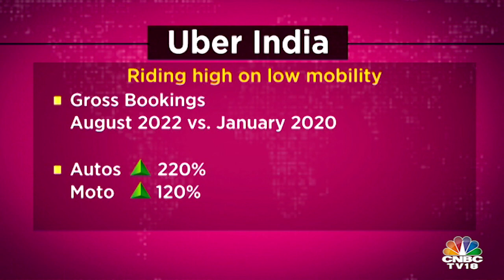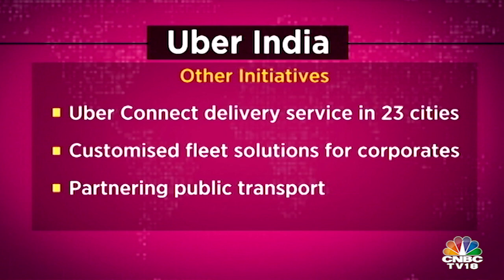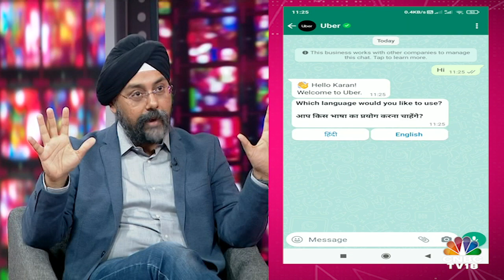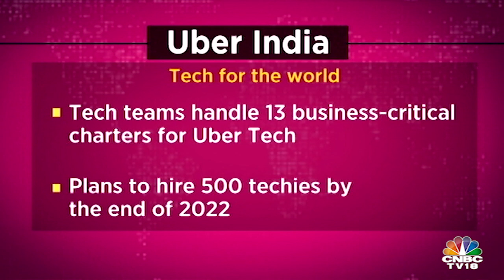Media Dialogues | In Conversation With Prabhjeet Singh | CNBC-TV18 | EXCLUSIVE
'2 & 3 wheelers and buses including partnerships with public transport will power Uber India to a 100 m customers,' says Uber's Prabhjeet Singh in conversation with Anuradha Sengupta about the co's strategic shifts, creating a distinct brand experience, managing surge pricing & more.